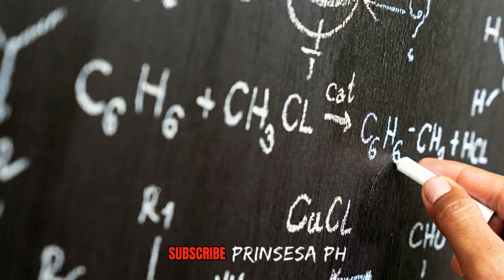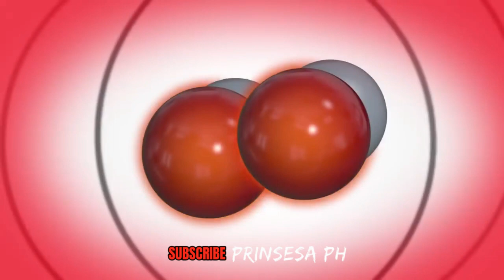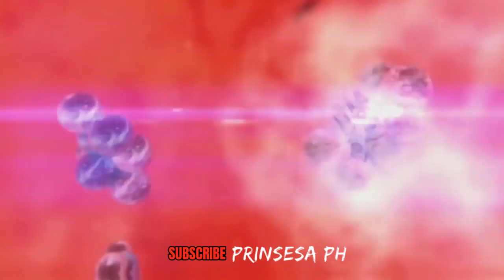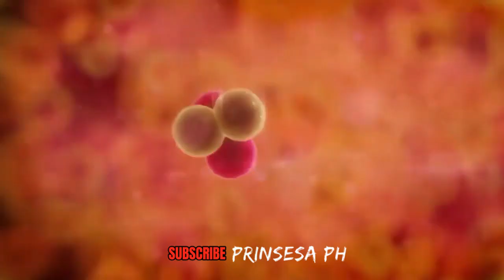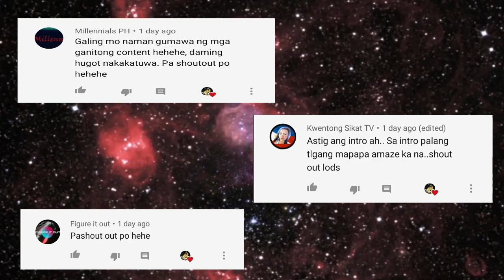PAANO NAGSIMULA ANG LAHAT I ANG SIMULA NG KALAWAKAN I PAANO NABUO ANG MGA PLANETA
PAANO NAGSIMULA ANG LAHAT PAANO BA NABUO ANG MGA PLANETA MGA BITUIN AT TAYONG MGA TAO ATING AALAMIN YAN SA VIDEONG ITO ATING SALIKSIKIN ANG AGHAM AT ANG NAABOT NITO

Para Updated ka sa mga darating ko pang mga video SALAMAT :)

Ang Lahat Ng Nilalaman Ng Channel Na Ito Ay Nakuha Lamang Sa Internet Walang Ibang Nais Ang Channel Na Ito Kundi Ang Mag Bigay Dagdag Kaalaman Sa Mga Manonood Saan Mang Panig Ng Mundo.

RELATED CHANNEL
Tuklas TV
Kaalaman
ClarkTv Facts
Kamao TV
Marbz TV
Madam Info
Awe Republic
Win Yt
Tinagalog
LeonMata Tibi
Tinig Ph
Bulalord
Alam mo Ba to?
Pinoy Mysteries
Bright Side
Dahon Tv
Eizzel Tv
Mind Boggler
Historya Channel
What If
Riddles
iJuan Tv
Marvelous Facts
Karunungan Channel
Luzon Ph

Lexi Lore
RogerRakker
Vhong Navarro
Tukomi
Senpai Kazu
Cong TV
Paolul
Makagago
Rated K
BITAG OFFICIAL
Ja Mill
Alex Gonzaga